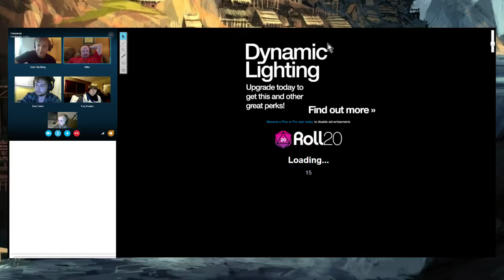"Defenders of Dysiddia" Session 1, PT.2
This is the first episode , (part 2), of a campaign in the making, based in my homebrew world of Dysiddia. Not only does this feature newer players to D&D but a rusty GM trying to find his GM voice. Mistakes will be made but Hawksburg is not as forgiving afterall.